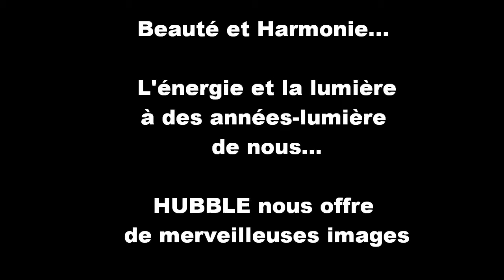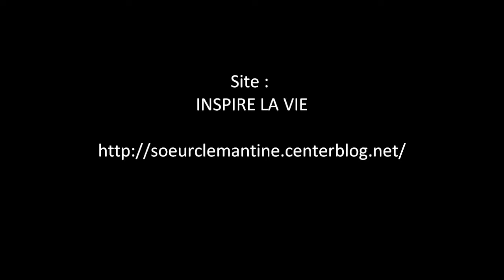Méditation : PRENDRE DU RECUL (L.Simenot).wmv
Des images du Cosmos qui aident à prendre du recul. Une méditation en images. sur une musique créée par Laurence Simenot